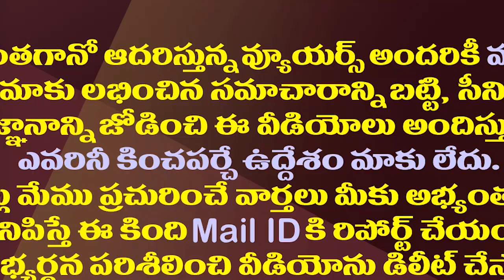ఏపీ సమాచార కమిషనర్లుగా ఈ ఇద్దరికే ఛాన్స్| AP Govt Appointed Journalist & Lawer As RTI Commissioners